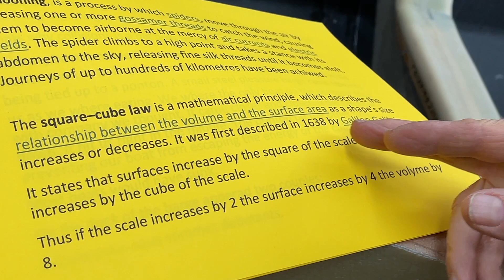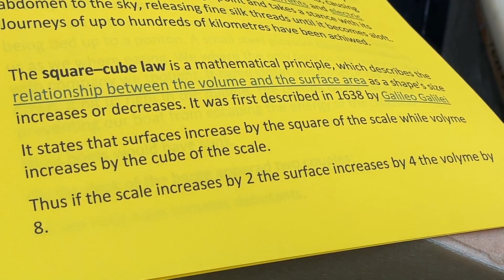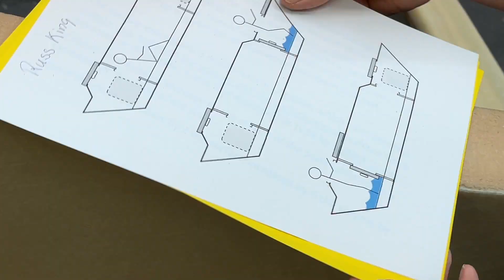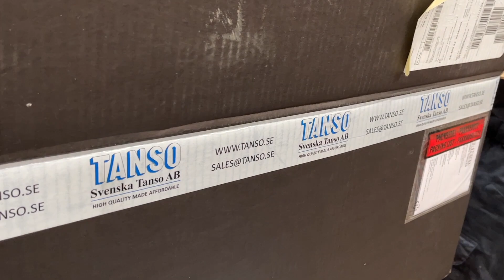Big and small are different Bonos Tanso peel ply.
Today I again try to explain why I do not make the bulkhead hatches so they can close from the inside. It is a complication, I like to keep things simple. Some people say that will be good if the hull gets penetrated. But in my world the hull of Exlex will never get penetrated. How can I be so sure of that. Several reasons. Exlex is way more strong than even a big boat. She has a Divinycell core 70 mm thick. 60 feet long boats use 20 mm seldom more. Alsos she have her inner laminate of 600 gram carbon fibre. That also makes her hull very strong as I show with the test samples. It is important to have the carbon on the inside.
Then in general small things are much stronger than big ones to global forces as Galoleo found out, the square cube law, a low that governs all structure. To design without it is not good engenering but most engeniers live in their bubble and consider only big boat. They do not understand that a small boat becmes differnt structurally because of size. I took the example of balloning spiders as an example. A spider can fly hundreds of kilometer by a tread they spin out. Humans are different we had to invent airplanes.
For more see Yrvind.com there you can also support with donations on Pay pal and Swish.